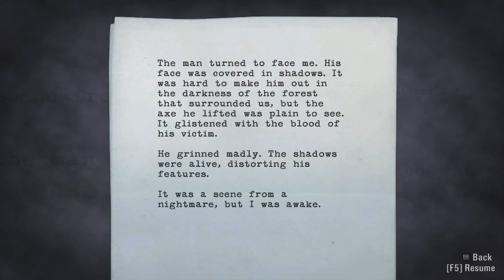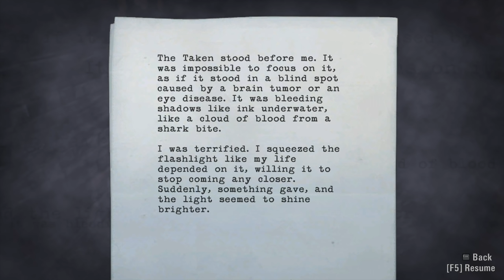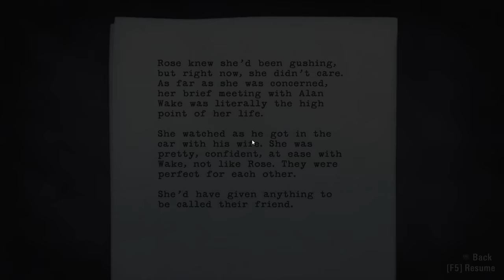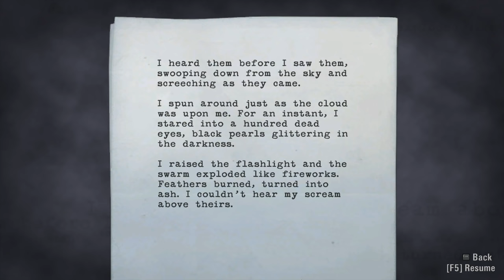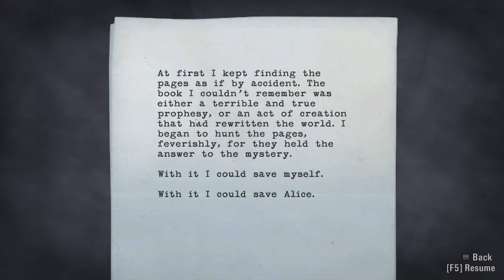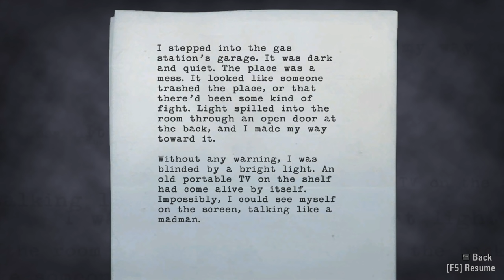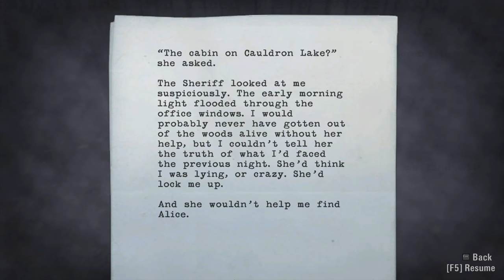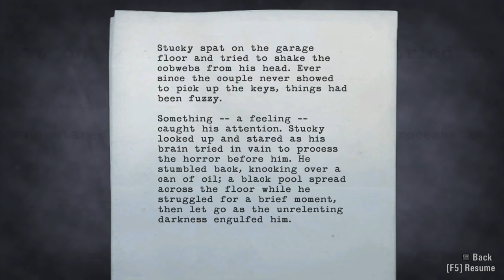Axe Murderer in the Woods - Let's Play Alan Wake Part 2 [Episode 1 Gameplay]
Let's play Alan Wake on PC! In part 2 of this gameplay/playthrough, Alan Wake awakes in his car atop a cliff.
► More Alan Wake | If you enjoyed the video, consider leaving a like and/or comment as support!

► Alan Wake

► Alan Wake Story Synopsis